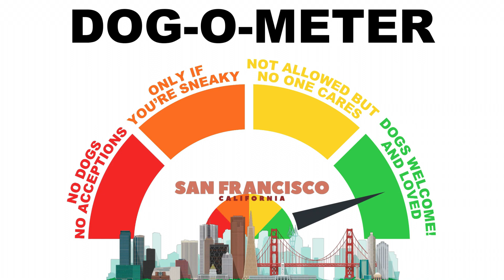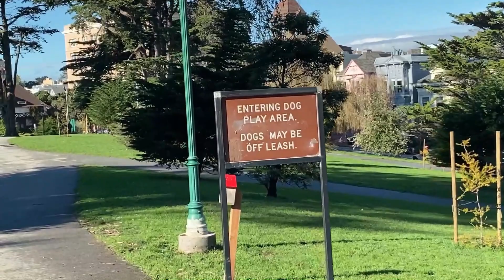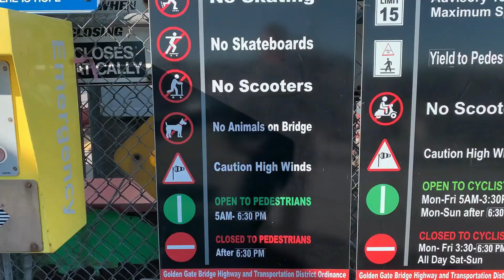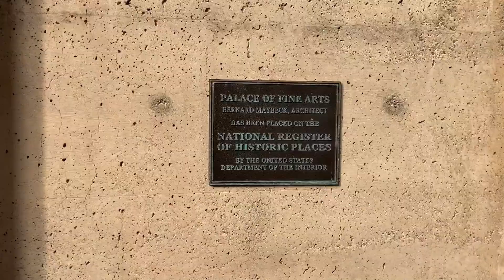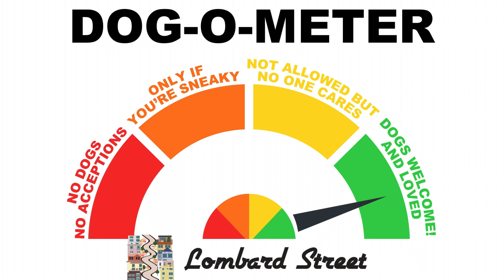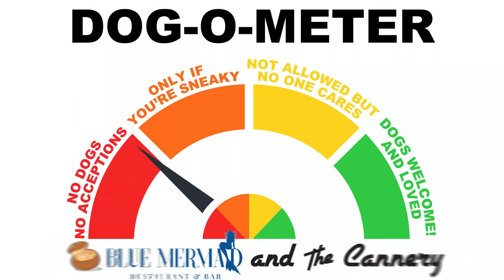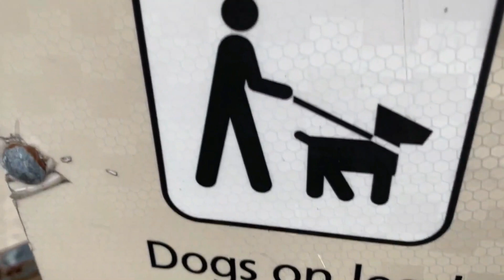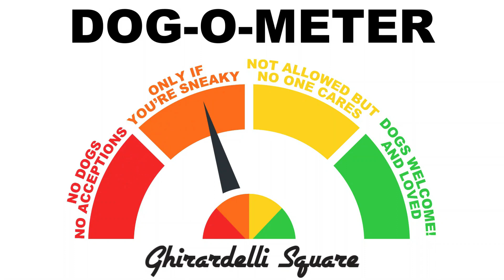SAN FRANCISCO - is it dog friendly? My Chihuahuas and I find out!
When traveling with your pets, everyone wants to know if the destination is dog friendly. Well, we had the opportunity to visit San Francisco with Ben and Margo to find out.
We visited Alamo Square and the Painted Ladies, Golden Gate Bridge, the Palace of Fine Arts, Lombard Street, Fisherman’s Wharf  and the Blue Mermaid restaurant, the Municipal Pier, and Ghirardelli Square.
The city is indescribably beautiful, and everywhere my sweetie pies went, they were treated like celebrities!
Check us out on social media!
If you want to send me stuff . . .
Snail Mail:
12672 Limonite Ave.